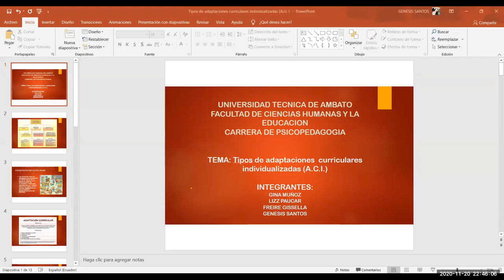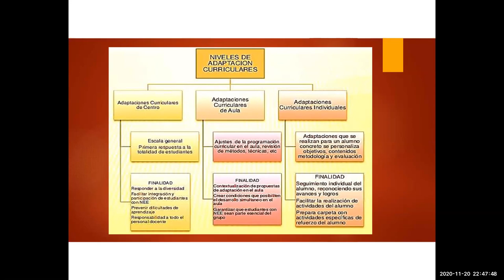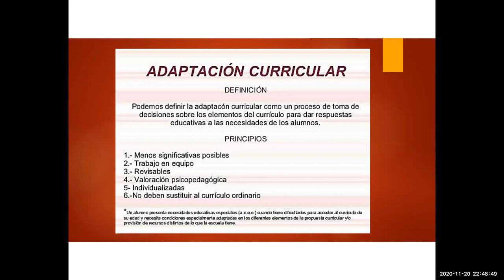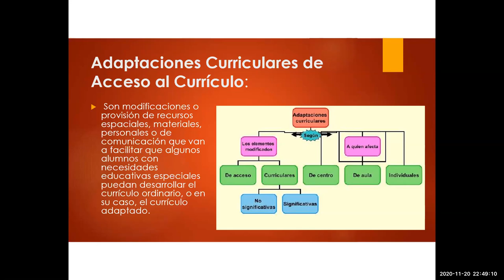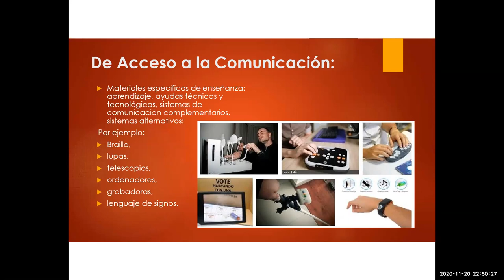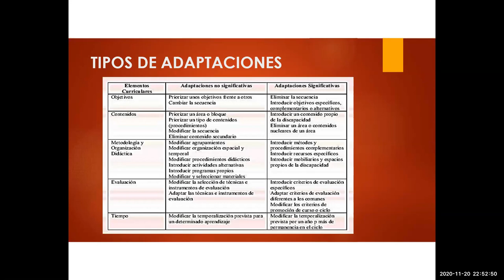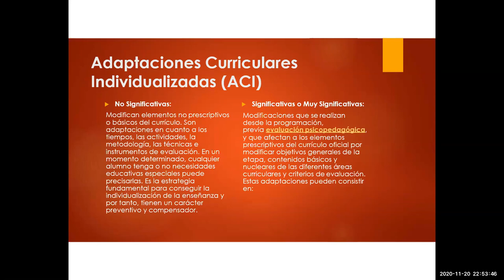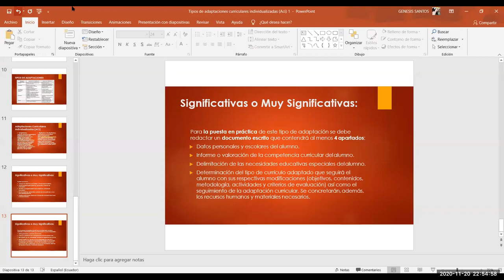TIPOS DE CURRICULO